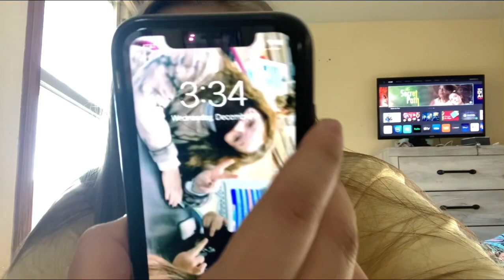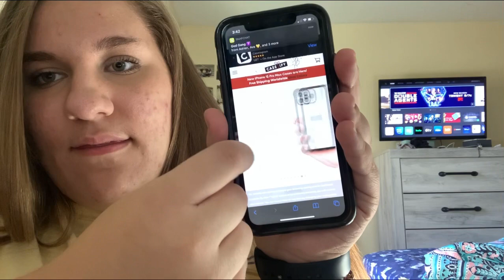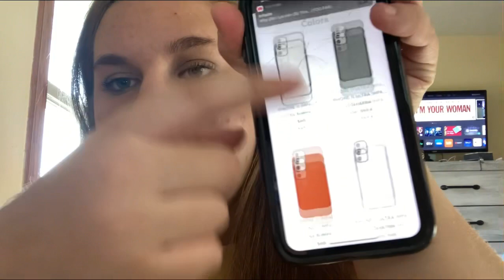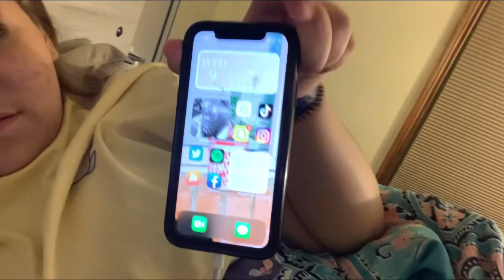Talking about my new phone volgmas 9